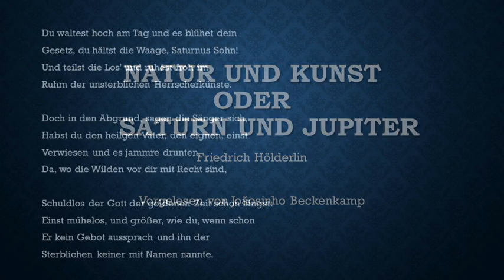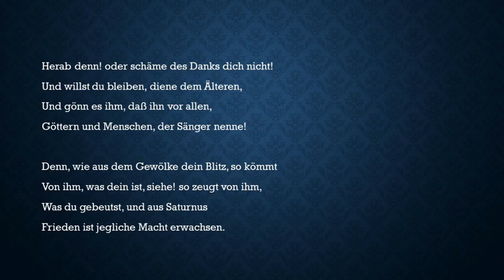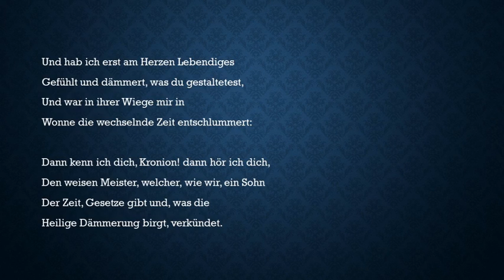Friedrich Hölderlin, Natur und Kunst oder Saturn und Jupiter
Ein Gedicht von Hölderlin.